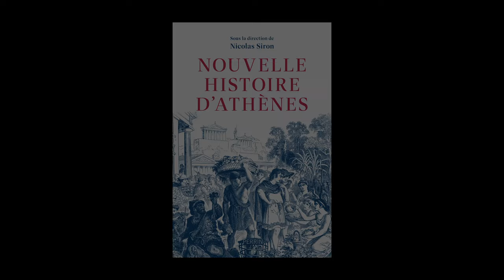Nicolas Siron - Nouvelle histoire d'Athènes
Nicolas Siron vous présente son ouvrage "Nouvelle histoire d'Athènes" aux éditions Perrin.